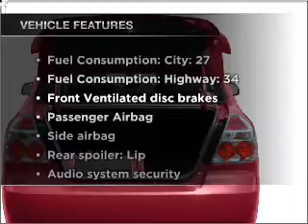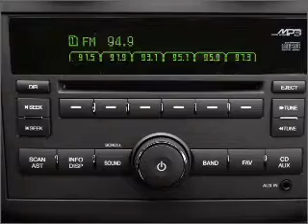2009 Chevrolet Aveo - La Mesa CA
Year: 2009
Make: Chevrolet
Model: Aveo
Trim: LT
Engine: 1.6 liter inline 4 cylinder 16 valve
Transmission: 4-Speed Automatic
Color: Cosmic Silver
Mileage: 3769
Address:
7601 Alvarado Rd